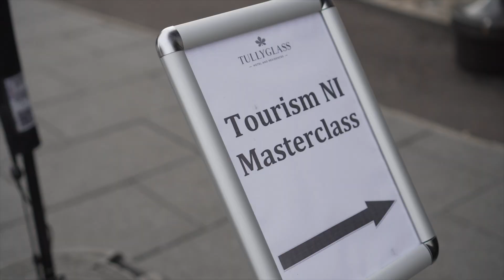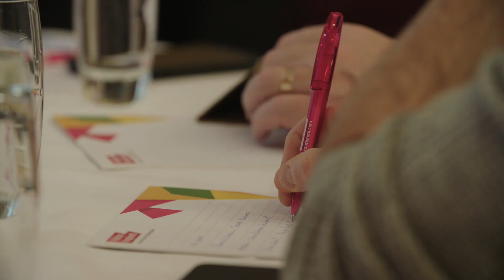Tourism Enterprise Development Programme - Innovation and Entrepreneurship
This Masterclass aimed to celebrate the power of innovation and entrepreneurship, showcasing of international best practice, and shining a light on local entrepreneurs.